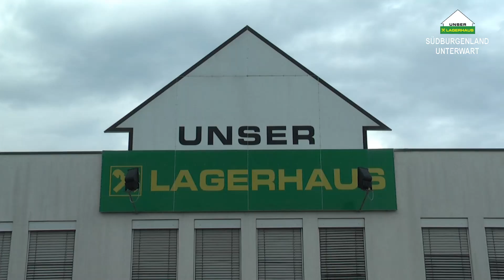Armin Assinger beim Fensterverkäufer Herbert Pomper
Armin Assinger beim Werbefilm im Lagerhaus Unterwart am 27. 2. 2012